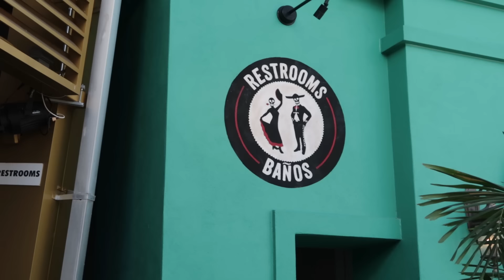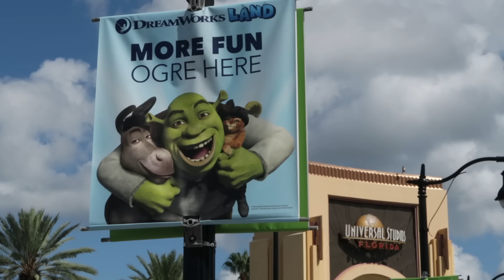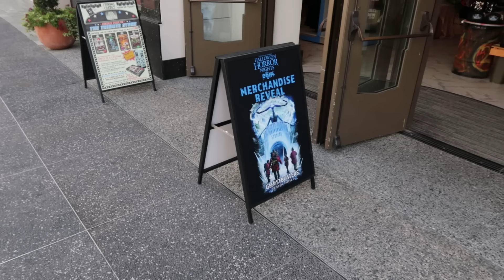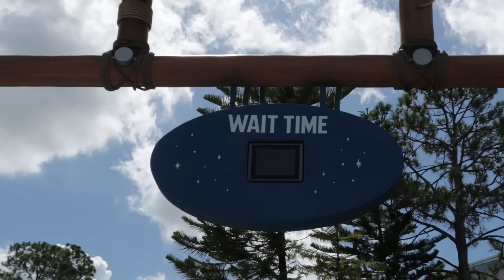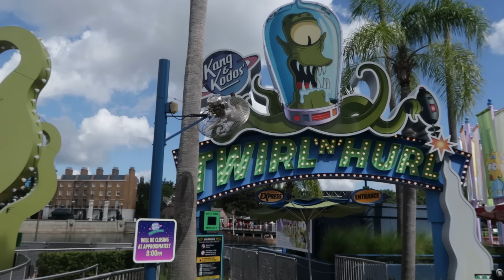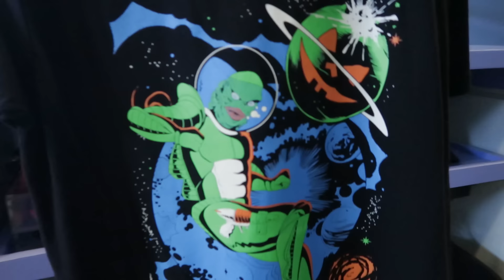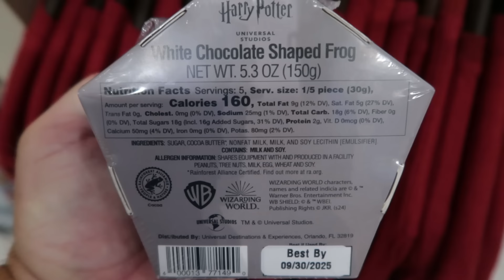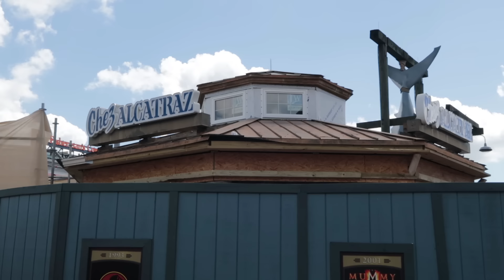Updates! What's NEW at Universal Studios Florida?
Try our coffee.  It's the coffee you've been waiting for!

Coffee for international shipping

🌟🎬 Welcome to Rix Flix: Your Ultimate Universal Studios & Islands of Adventure Destination! 🚀🏰

Step into the world of theme park magic with Rix Flix, your go-to channel for everything Universal Studios Florida and Islands of Adventure! 🌍✨ Join me, your host, as we embark on thrilling adventures, explore iconic attractions, and unravel the secrets that make these parks a haven for theme park enthusiasts.

🎢 What's in Store:
Rix Flix is your passport to the extraordinary. From the pulse-pounding excitement of Islands of Adventure to the cinematic wonders of Universal Studios Florida, our videos promise an immersive experience like no other. Get ready for a front-row seat to the magic!

🚶‍♂️ Walkthroughs and Virtual Tours:
Experience the parks as if you were right there with us! Our walkthroughs and virtual tours take you on a journey through the enchanting streets, immersive lands, and thrilling attractions that define Universal Studios and Islands of Adventure.

🎥 Insider Tips and Tricks:
Unlock the secrets of the parks with exclusive insider tips and tricks. Whether you're a first-time visitor or a seasoned pass holder, Rix Flix has the insights you need to make the most of your Universal Studios and Islands of Adventure experiences.

🎬 Attraction Reviews and Updates:
Stay in the loop with the latest attraction reviews, updates, and sneak peeks. We'll cover everything from the newest additions to the classic favorites, ensuring you're well-informed about the ever-evolving world of Universal theme parks.

🤔 Q&A and Community Interaction:
Engage with the Rix Flix community in our live Q&A sessions. Have burning questions, want personalized recommendations, or simply want to share your theme park stories? Join the conversation and become part of our theme park-loving community.

🌈 Themed Celebrations and Events:
Experience the festivities of Universal Studios and Islands of Adventure with our coverage of themed celebrations and special events. From seasonal decorations to exclusive festivities, we've got you covered.

Don't miss a moment of the excitement! Join the growing community of theme park enthusiasts who share a passion for Universal Studios and Islands of Adventure.

🌐 Connect and Share the Magic:
Connect with fellow fans, share your thoughts, and be part of the Rix Flix family. Let's make every video an interactive celebration!

Get ready for a cinematic journey through Universal Studios Florida and Islands of Adventure with Rix Flix. Adventure awaits, and the magic is just a click away! 🎥🌟